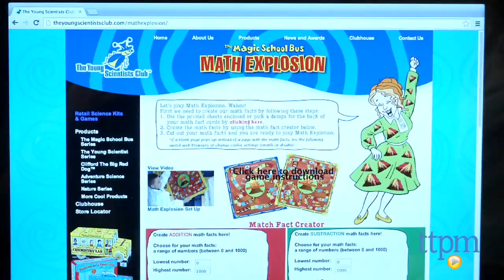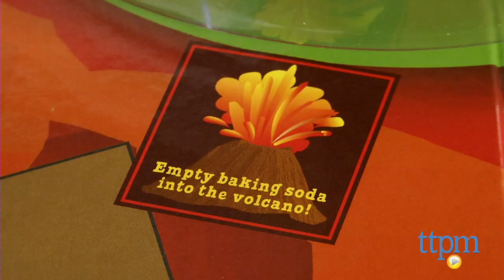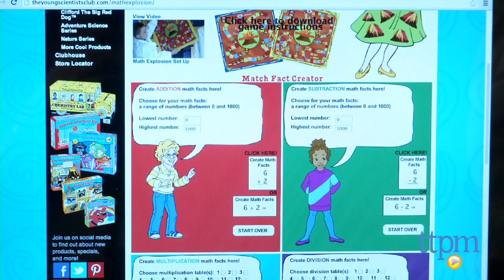The Magic School Bus Math Explosion from The Young Scientists Club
In this math game, players must correctly answer math questions (addition, subtraction, multiplication, and/or division) in an attempt to be the first player to make the volcano explode with vinegar and baking soda. For full review and shopping info

Product Info:
The Magic School Bus Math Explosion is a math and science game for two to four players where players must correctly answer math questions in order to explode the volcano. The game includes a volcano, a bowl, a two-sided board, four colored measuring cups, a clear measuring cup, a measuring spoon, 20 bonus cards, and 10 printable sheets for playing cards. You will also need baking soda and vinegar.